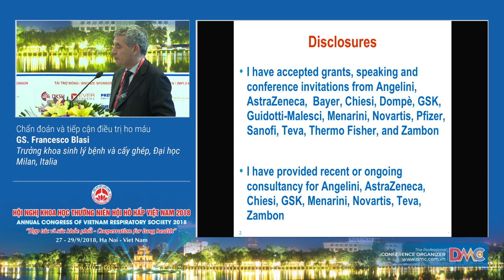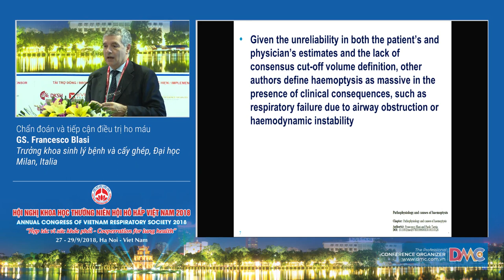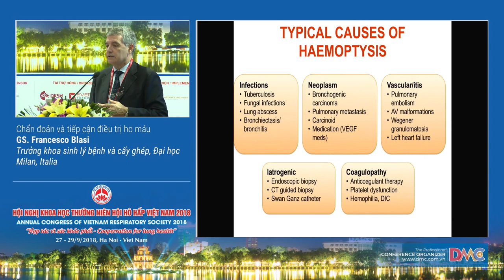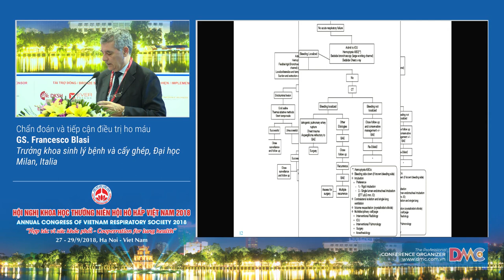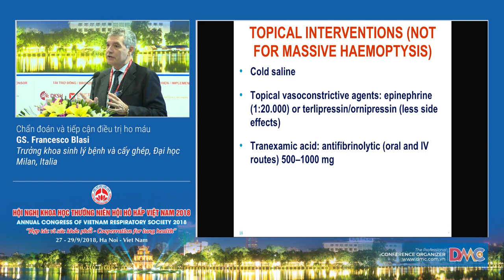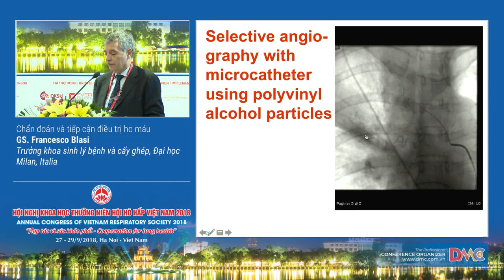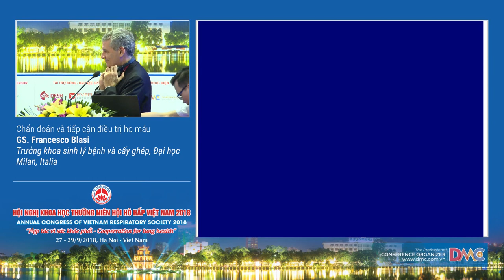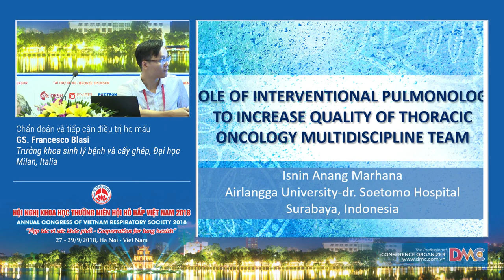Chẩn đoán và tiếp cận điều trị ho máu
GS. Francesco Blasi
Trường khoa sinh lý và cấy ghép, Đại học Milan, Italia